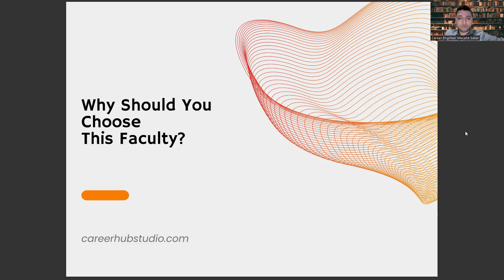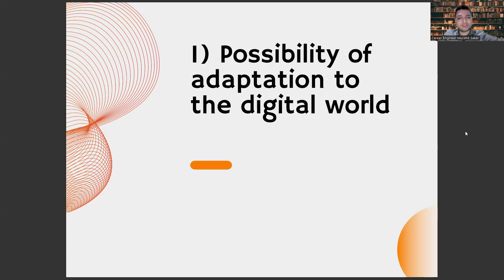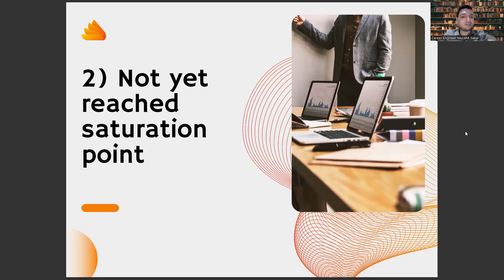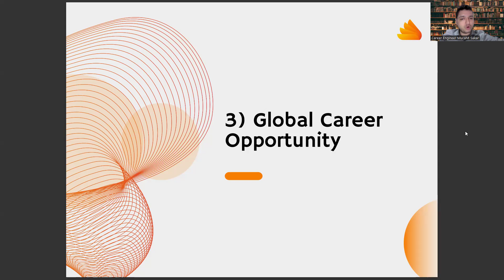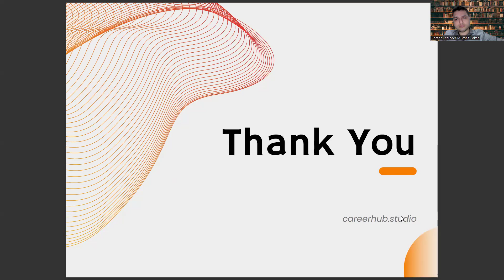3 Reasons to Choose Faculty of Animal Science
Zootechnics,
Animal Science,
Livestock Production,
Animal Husbandry,
Animal Nutrition,
Veterinary Medicine,
Animal Health,
Animal Genetics,
Animal Breeding,
Artificial Insemination,
Embryo Transfer,
Animal Reproduction,
Animal Welfare,
Animal Behavior,
Animal Biology,
Animal Physiology,
Animal Anatomy,
Animal Ethics,
Sustainable Livestock Production,
Livestock Management,
Grazing Management,
Pasture Management,
Feedlot Management,
Swine Production,
Poultry Production,
Aquaculture,
Fish Farming,
Shellfish Farming,
Animal Biotechnology,
Genetic Engineering,
Cloning,
Gene Editing,
Transgenic Animals,
Animal Models,
Animal Experimentation,
Animal Testing,
Animal Rights,
Wildlife Conservation,
Zoology,
Animal Ecology,
Animal Behavior,
Animal Communication,
Animal Migration,
Animal Diversity,
Animal Conservation,
Endangered Species,
Biodiversity,
Ecosystem Services,
Wildlife Management,
Game Management,
Hunting,
Wildlife Biology,
Animal Biomechanics,
Animal Movement,
Animal Locomotion,
Animal Flight,
Animal Swimming,
Animal Physiology,
Animal Nutrition,
Animal Metabolism,
Animal Growth,
Animal Development,
Animal Reproduction,
Animal Immune System,
Animal Diseases,
Animal Parasitology,
Animal Virology
Animal Immunology,
Animal Pharmacology,
Animal Toxicology,
Animal Anatomy,
Animal Histology,
Animal Pathology,
Animal Surgery,
Animal Anesthesia,
Animal Dentistry,
Animal Oncology,
Animal Rehabilitation,
Animal Behavior Therapy,
Animal Companionship,
Animal-Assisted Therapy,
Animal-Assisted Activities,
Service Animals,
Guide Dogs,
Hearing Dogs,
Therapy Dogs,
Search and Rescue Dogs,
Police Dogs,
Military Dogs,
Working Horses,
Racing Horses,
Show Horses,
Equestrian Sports,
Pet Nutrition,
Pet Care,,
Career development,
Career planning,
Career advancement,
Career growth,
Career success,
Career goals,
Career satisfaction,
Professional development,
Personal branding,
Resume writing,
Cover letter writing,
Networking,
Interview skills,
Job interview tips,
Job applications,
Job interviews,
Job offers,
Job negotiations,
Salary negotiations,
Career change,
Career transition,
Career pivot,
Job satisfaction,
Workplace culture,
Company culture,
Work-life balance,
Burnout prevention,
Leadership development,
Management skills,
Time management,
Productivity,
Motivation,
Performance reviews,
Performance management,
Feedback,
Mentoring,
Coaching,
Succession planning,
Talent management,
Employee development,
Employee retention,
Employee engagement,
Employee wellness,
Organizational culture,
Personal growth,
Self-improvement,
Self-awareness,
Emotional intelligence,
Goal setting,
Goal achievement,
Action planning,
Mindset,
Confidence building,
Overcoming obstacles,
Resilience,
Career exploration,
Skills assessment,
Career fit,
Industry trends,
Labor market trends,
Career paths,
Job titles,
Workforce diversity,
Inclusion,
Equity,
Anti-discrimination,
Affirmative action,
Workforce development,
Continuing education,
Lifelong learning,
Skill development,
Upskilling,
Reskilling,
Professional certifications,
Professional associations,
Industry events,
Online learning,
Blended learning,
E-learning,
Virtual training,
Training programs,
Talent acquisition,
Recruitment,
Hiring practices,
Diversity hiring,
Inclusive hiring,
Onboarding,
Employee benefits,
Employee perks,
Performance incentives,
Performance metrics,
Talent retention,
Employee turnover,
Human resources,
Talent acquisition strategy,
Employer branding,
Employee value proposition,
Artificial Intelligence,
AI,
Machine Learning,
Deep Learning,
Neural Networks,
Robotics,
Automation,
Data Science,
Natural Language Processing,
Computer Vision,
Chatbots,
Voice Assistants,
Big Data,
Predictive Analytics,
Reinforcement Learning,
Decision Trees,
Computer Science,
Algorithm,
Analytics,
Business Intelligence,
Cognitive Computing,
Cybersecurity,
Ethics,
Future,
Industry 4.0,
Intelligent Automation,
Internet of Things,
Knowledge Management,
Predictive Modeling,
Quantum Computing,
Smart Technology,
Technology,
Virtual Assistant,
Augmented Intelligence,
Cloud Computing,
Deep Reinforcement Learning,
Digital Transformation,
Expert System,
Facial Recognition,
Industry 4.0 Revolution,
Intelligent Systems,
Machine Intelligence,
Smart Cities,
Speech Recognition,
Cybersecurity Threats,
Automated Reasoning,
Business Automation,
Chatbot Development,
Cognitive Systems,
Computer Vision Algorithms,
Decision Science,
Deep Belief Networks,
Digital Ethics,
Emotional Intelligence,
Evolutionary Computation,
Facial Analysis,
Federated Learning,
Financial Technology,
Fuzzy Logic,
General AI,
Humanoid Robots,
Hyperautomation,
Industry 5.0,
Knowledge Representation,
Machine Reasoning,
Natural Language Generation,
Neuroevolution,
Object Recognition,
Predictive Maintenance,
Quantum Algorithms,
Self-Driving Cars,
Smart Homes,
Swarm Intelligence,
Synthetic Intelligence
Systems Engineering
Transparent AI
Unsupervised Learning,